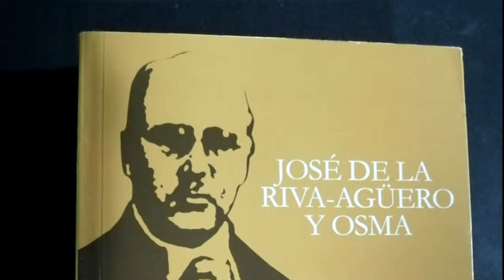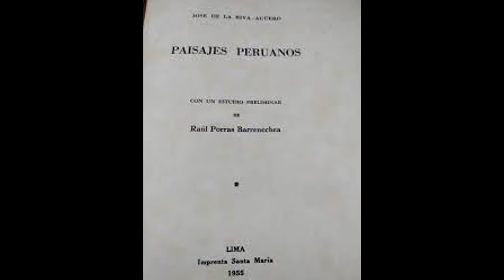Paisajes Peruanos : Relato de viaje a la Sierra del Perú, de José de la Riva-Agüero y Osma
El  Instituto y su biblioteca cumplen 73 años. Lo celebramos difundiendo la labor intelectual de don José de la Riva-Agüero.  Nos referimos a “Paisajes Peruanos”, obra que reúne los artículos sobre el recorrido de su viaje, en lomo de mula, a la sierra sur del Perú en 1912.  Contrasta la historia, la geografía y reflexiona sobre la identidad nacional. Libro publicado después del fallecimiento, en 1955.